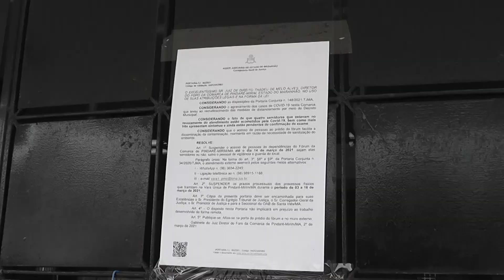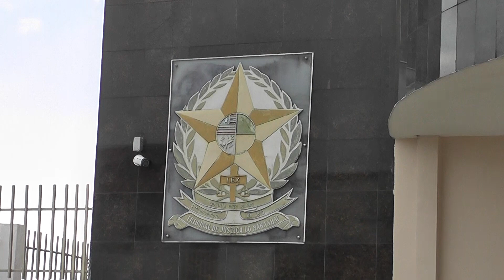TV Remanso - ATENDIMENTOS REMOTOS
Cinco servidores do Fórum de Pindaré-Mirim foram diagnosticados com covid-19 e outros apresentaram sintomas. Por conta disso o expediente presencial foi suspenso no local e os atendimentos serão feitos de maneira remota, através e e-mail e telefone. Confira!